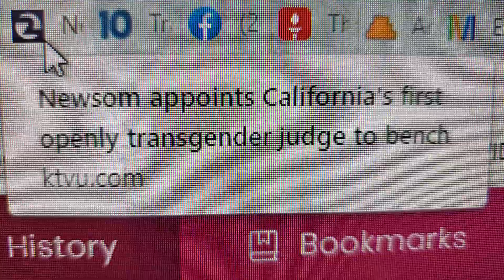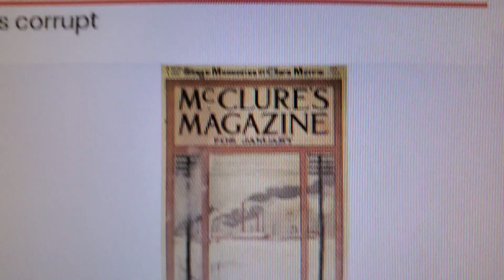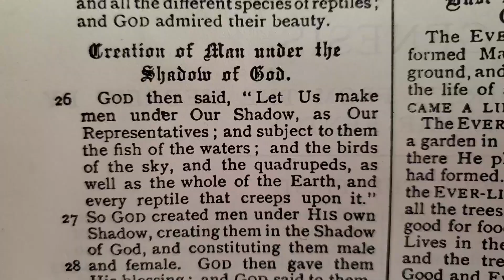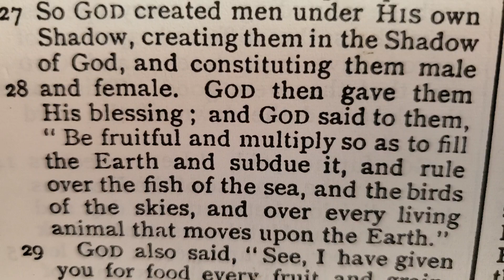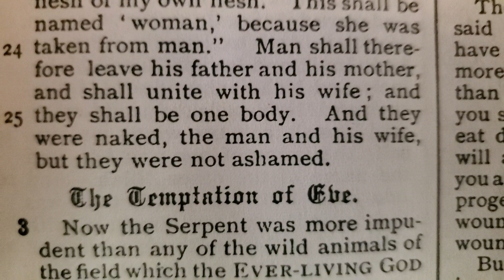Life Gremlins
Adding to my earlier video " Computer Gremlins" i am quickly looking deeper.
Have we been Tricked??? Please watch to the very end.

Holly Bible= By Bio Hell
I believe we are, currently, in
"Bio Hell"

Talk about YOU GENICS (genetics)